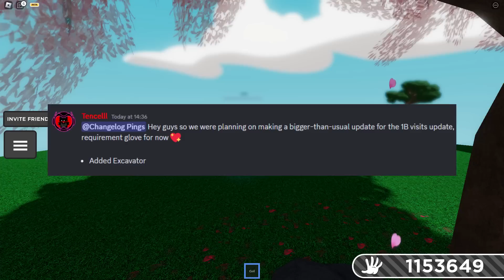COIL Got The STRONGEST BUFF EVER in Slap Battles | Roblox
The Excavator and The BOB's True Form Peak was cool and all... but how about the new Coil buff?

It's a underrated change fr!